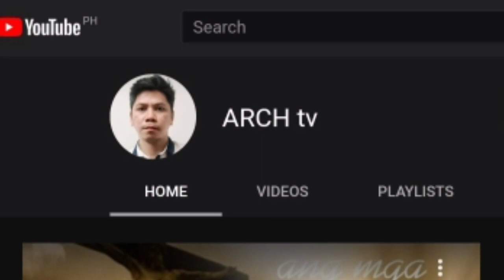10 Pinakamagandang Lugar sa Pilipinas.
10 Pinakamagandang Lugar sa Pilipinas
       Mula sa mala New Zealand na Rolling Hills sa Batanes hanggang sa nakabibighaning sunset sa Siargao, talagang hindi mapagkakaila ang ganda ng Pilipnas. Narito ang sampung magagandang lugar sa Pilipinas na dapat mong bisitahin soon!

1.PALAWAN
*Undergroud River - UNESCO World Heritage Site
*El Nido - Big and Small Lagoon
*Coron - Kayangan Lake

2.BATANES
*Vayang Rolling Hills
*Racuh A Payaman
*Batanes Light Tower

3.BORACAY
*White Beach
*Boracay Nightlife

4.CEBU
*Pristine White Beaches
*Waterfalls
   -Kawasan Falls
*Sardine Run - Moalboal
*Oslob
*Sirao Flower Farm

5.IFUGAO
*Banaue Rice Terraces - UNESCO World Heritage Site

6.SIARGAO
*Surfing Capital of the Philippines
  -Cloud 9
*Sunset View
*Guyam Island
*Naked Island
*Daku Island
*Sugba Lagoon
*Magpupungko Rock Pools

7.BICOL
*Mayon Volcano - perfect cone shaped
*Caramoan Island
*Calaguas Island

8.ZAMBALES
*Anawangin Cove
*Nagsasa Cove
*Capones Island
*Liwliwa Beach
*Mt.Pinatubo Crater Lake

9.BOHOL
*Panglao Beach
*Chocolate Hills
*Hinagdanan Cave
*Loboc River
*Man-made Forest
*Danao Adventure Park
*Baclayon Church

10.VIGAN
*Vigan Old Houses -UNESCO World Heritage Site
- Best Preserved Spanish Colonial Town

Ngayon nakita mo na ang 10 Pinakamagandang Lugar sa Pilipinas?
Ano at Saan ka magandang pumunta ngayung Summer?
Comment mo na dyan sa baba ng Video.

-ARCH tv